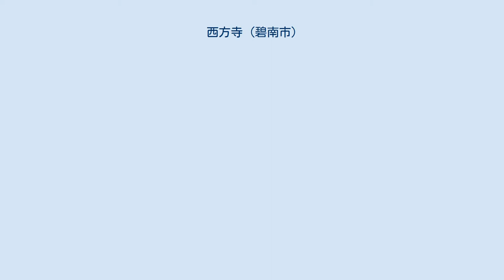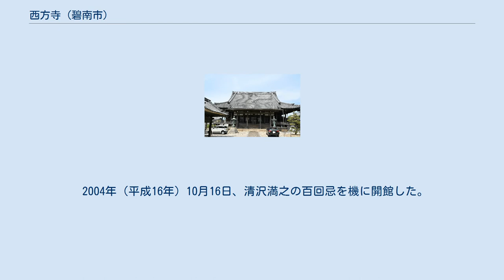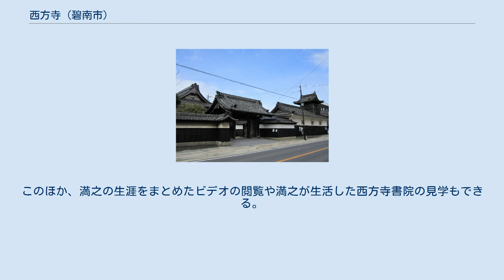西方寺 (碧南市)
本堂 西方寺（さいほうじ）は、愛知県碧南市浜寺町にある真宗大谷派の寺院。
大浜てらまちと呼ばれる地域にある。
 建仁3年（1203年）、三河碧海郡棚尾村に、天台宗の光照寺（こうしょうじ）として創建された。
貞永元年（1232年）、念雅僧都の代に親鸞に帰依したことで、天台宗から浄土真宗に改宗した。
明応5年（1496年）、碧海郡大浜の現在地に移り、法応山西方寺（さいほうじ）と改称した。
 1871年（明治4年）には廃仏毀釈に反対する大浜騒動（鷲塚騒動）が起こり、西方寺も民衆による詰問の対象となった。
同じく1871年（明治4年）には、西方寺に「新民序」と呼ばれる学校が、周辺の各村には「新民塾」と呼ばれる学校がつくられ、これらはのちに小学校になった。
そうした事情から、西方寺は碧南市における学校教育発祥の地とされる。
1888年（明治21年）から、近代仏教の先覚者・宗教哲学者である清沢満之が副住職を務めた。
満之は満39歳の若さで亡くなった。
 清沢満之は明治期に活躍した僧侶・哲学者・宗教家であり、1888年（明治21年）から西方寺の副住職を務めた。
西方寺の境内には清沢満之記念館（きよざわまんしきねんかん）がある。
 2004年（平成16年）10月16日、清沢満之の百回忌を機に開館した。
 1階には展示室や収蔵庫（非公開）があり、収蔵庫には満之の直筆原稿や遺品、書籍約2千点などが保管されている。
また2階は研修室となっており、学習会が開催される。
このほか、満之の生涯をまとめたビデオの閲覧や満之が生活した西方寺書院の見学もできる。
 清沢満之記念館に関するカテゴリ: